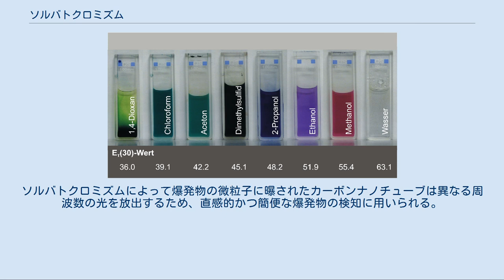ソルバトクロミズム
異なる溶媒に溶けたライハルト染料 ソルバトクロミズム(Solvatochromism)は、溶媒の極性の変化によってその化学物質の色調が変化する現象のことである。
溶媒の極性の増加によって、負の溶媒和発色は浅色シフト（青色シフト） し、正の溶媒和発色は深色シフト（赤色シフト）する。
ソルバトクロミズムの兆候は基底状態と励起状態間の染料分子の双極子モーメントの違いに依存する。
 ソルバトクロミック効果またはソルバトクロミックシフトは溶媒極性とともに吸収・発光スペクトルの強い依存を示す。
発色団の基底状態と励起状態の極性が異なるので、溶媒極性の変化は異なる基底・励起状態の安定化を導き、電子状態のエネルギーギャップが変化する。
その結果、吸収スペクトルの位置、強度、そして形状の変化は、溶質と溶媒分子の間の特異性相互作用の直接的な測定をすることができる。
スペクトル帯の変化が可視光の波長域で起こると、それが色の変化として観察される。
 フランク＝コンドンの原理（光吸収の間はその原子核間距離が変わらない）のため、その励起状態の溶媒シェルは励起状態分子（溶質）との平衡にはない。
実際には、基底状態イオン対の電荷移動遷移は吸収スペクトルにおいて最大の変化を与えるため、溶媒極性の計測に役立っている。
 正のソルバトクロミズムの例：4,4'-ビス(ジメチルアミノ)フクソンは非極性のトルエン中では橙色、やや極性のあるアセトン中では赤色、極性の大きいメタノール中では赤紫色を示す。
 負のソルバトクロミズムの例：2-(4'-ヒドロキシスチリル)-N-メチル-キノリニウムベタインは、非極性のクロロホルム中では青色、極性のある水中では血赤色を示す。
また、ヨウ化 4-(4'-ヒドロキシスチリル)-N-メチル-ピリジニウム(ブルーカーメロシアニン)はn-ブタノール中では紫色、1-プロパノール中では赤色、メタノール中では橙色、水中では黄色を示す。
 ソルバトクロミズムの要点は、溶液の色を予測できることにある。
この理論を用いてセンサーや分子エレクトロニクスで分子スイッチを作ることができる。
ソルバトクロミックな染料は、溶解現象の説明や適切な溶媒の選択に必要な溶媒パラメーターを測るときに用いられる。
 ソルバトクロミズムはカーボンナノチューブを使って爆発物を検知する際に有効である。
ソルバトクロミズムによって爆発物の微粒子に曝されたカーボンナノチューブは異なる周波数の光を放出するため、直感的かつ簡便な爆発物の検知に用いられる。